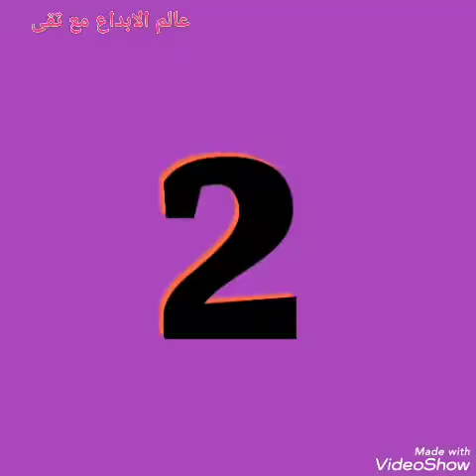أفكار مميزة 😍اصنعي ديكورات بيتك بنفسك بأقل تكلفة وبأشياء بسيطة ❤diy room decor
أفكار مميزة 😍اصنعي ديكورات بيتك بنفسك بأقل تكلفة وبأشياء بسيطة ❤diy room